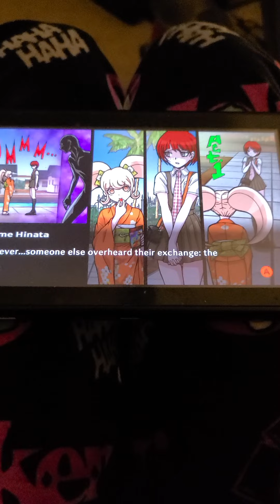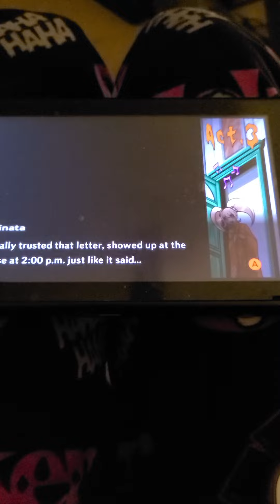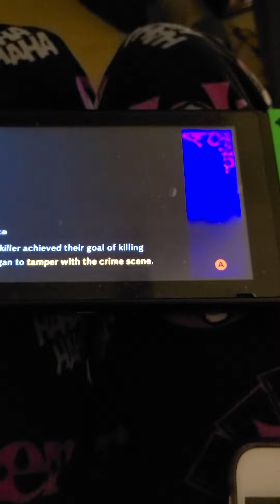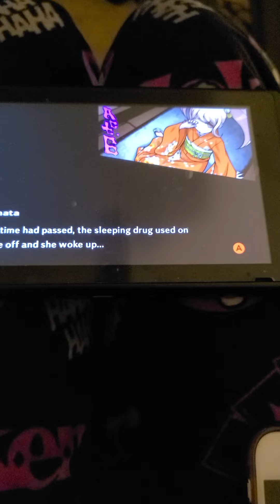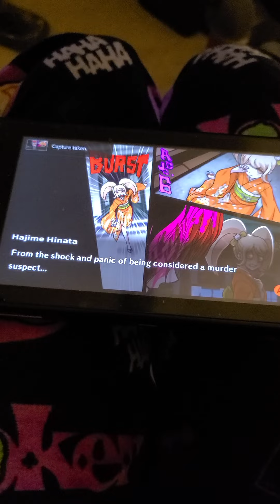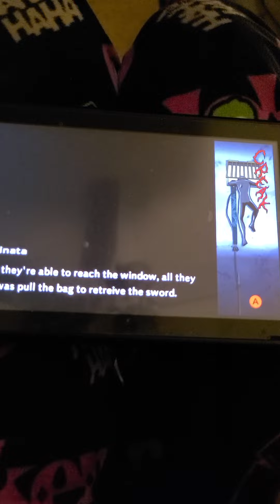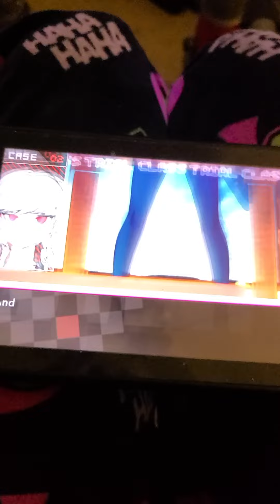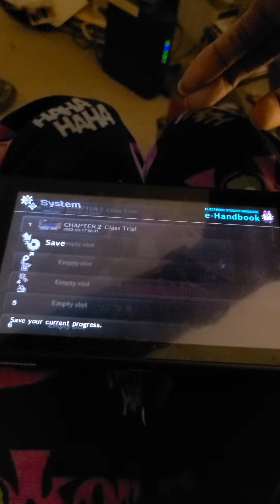Danganronpa 2 goodbye despair class trial 2 closing arguments !